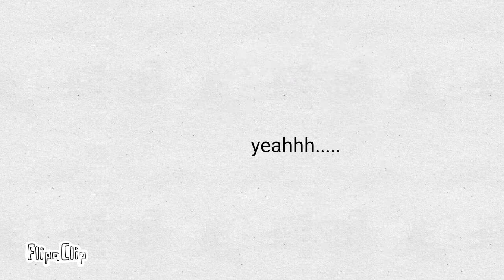Pros and cons about DUBAI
Today  I am going to talk about the pros and cons about living in Dubai.By the way Dubai is still a good place to live.